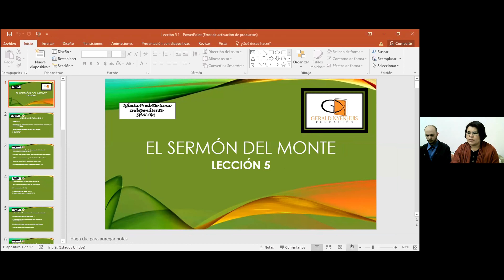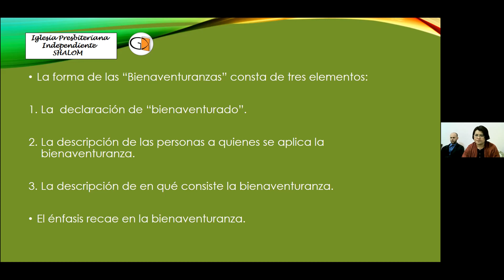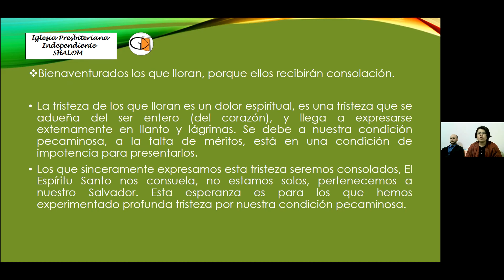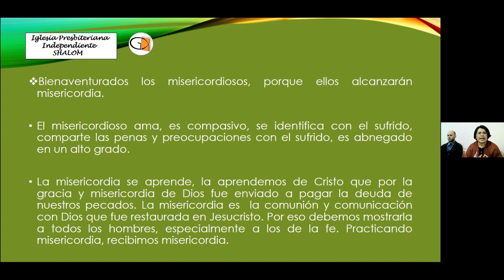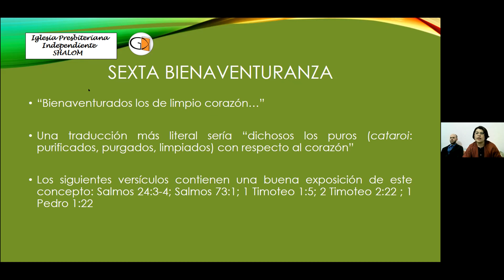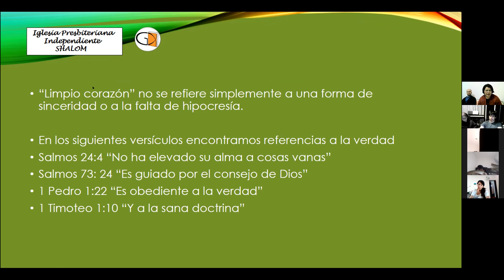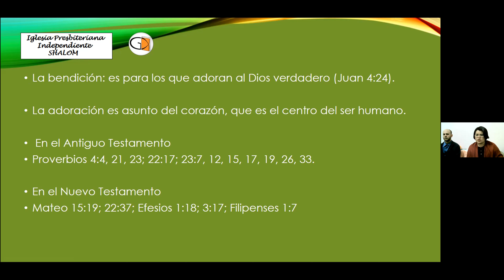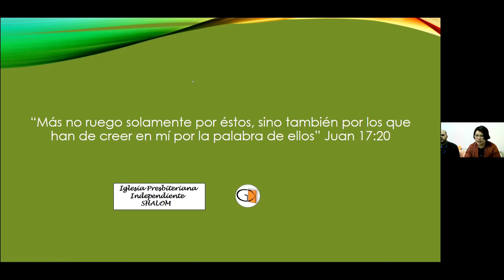El Sermón del Monte. Plática # 5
Curso-Gratuito (Clase Dominical)

Inicio: Domingo, 6 de Junio de 2021
Hora: 13:00 horas, Ciudad de México
Mtra. Susana Almanza Miranda

Otros Libros, estudios bíblicos y teológicos de la Fundación Gerald Nyenhuis puedes encontrarlos en Amazon Kindle (Digital).

2- Lo que creemos los cristianos. Tomo 1

3- Lo que creemos los cristianos. Tomo 2 (Escatología)

11- Semana Mayor (Mensaje de Semana Santa y Siete palabras de Gracia desde la Cruz):